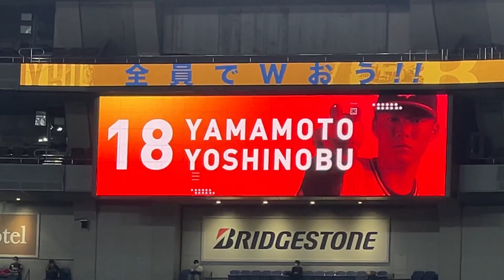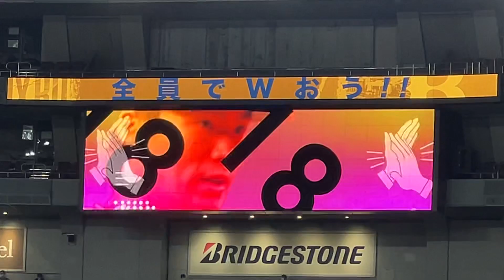【登場曲】山本由伸 Frontier (Extended Mix)VINAI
2022/05/14 オリックス・バファローズ

山本由伸投手　登場曲

Frontier (Extended Mix)
VINAI